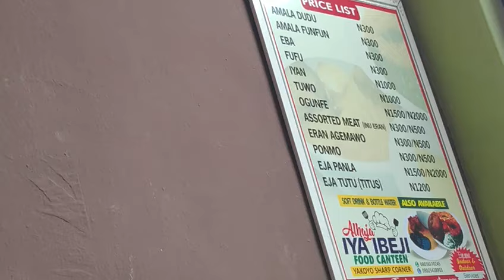Amala in Ibadan. What you will pay for a basic meal of amala in Ibadan.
‎@LATVPro  Amala in Ibadan. What you will pay for a basic meal of amala in Ibadan.

The food canteen is called Alhaja Iya Ibeji at Yakoyo Sharp Corner, Ibadan.